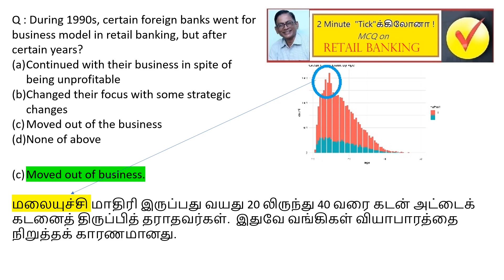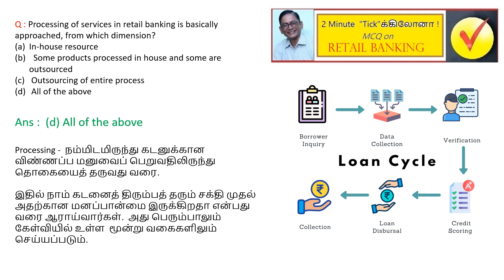TwoMinuteTICKகிலோனா VetriVidiyal BankExam RetailBanking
Retail Bank சம்பந்தமான கேள்விகள் விடைகள்  2 நிமிடக் காணொளி.